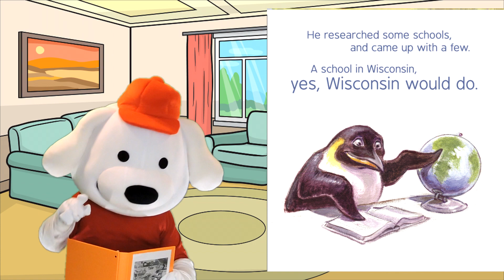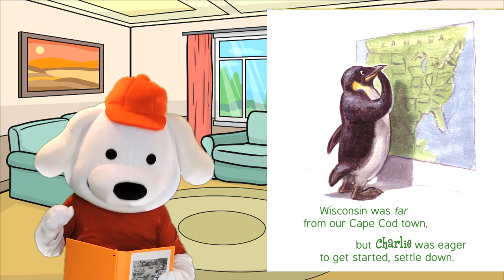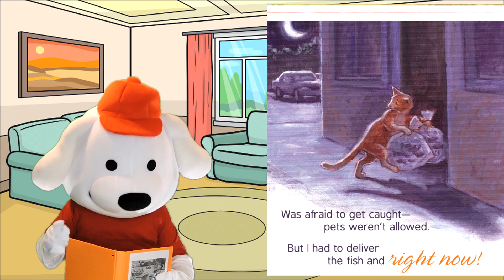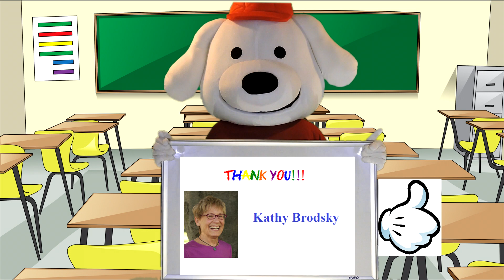Kids Books / Children's Books Read Aloud by Storytime Pup: A CatFish Tale. Stories for Kids.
Storytime Pup Children's Book Read Aloud: A CatFish Tale.  Stories for Kids.

Written by: Kathy Brodsky
Illustrated by: Cameron Bennett

Storytime Pup is a children's book channel that is both fun and educational.  Storytime Pup reads children's books aloud.  He reads storybooks.  He reads bedtime stories.  Kids love to follow along as Storytime Pup reads some of the top Children's book, storybooks and bedtime stories by many great and award winning authors.  From children's books and bedtime stories to children's videos and children's games.  The Storytime Pup Children's Book Channel is both fun and educational for kids aged 2-7.

Book Description:
A CatFish Tale is a very funny picture book told in rhyming verse, about friendship and loyalty.  It's about going above and beyond for a friend, being responsible and learning how to overcome challenges.  The characters are delightful and the reader will chuckle at the highly unlikely friendships that are a model for diversity and tolerance.  Life-skills discussion questions follow the story.  Also available in Spanish.  The book won Creative Child Magazine’s Book of the Year Award, and it was in the top ten out of 700 books in the Children’s Choices Awards.

Storytime Pup Children's Book Read Aloud. Children's Bedtime Stories. Children's Storybooks for Kids.

children's books read aloud | children's books online |
online children's books | read children's books online |
free children's books online | popular children's books |